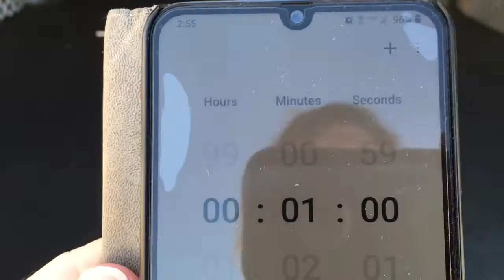Belle NACSW Challenge Skill 2 Level 3